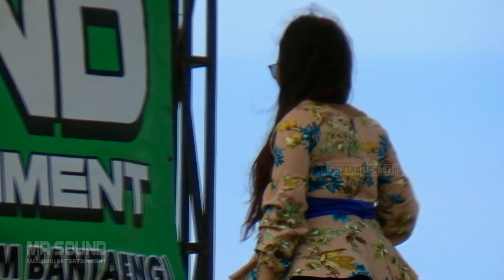KUPU KUPU - WIWI // MARANNU LIVE KAILI // KEC BISSAPPU // KABUPATEN BANTAENG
KUPU KUPU
Songwriter : Iwan Barnas

Alamat Jalan T.A Gani Kab Bantaeng  Belakang Dinas Pemadam Kebakaran

Salam Hormat
SenimanBantaeng
Dukung Terus Seniman ta' ...! 👇👇